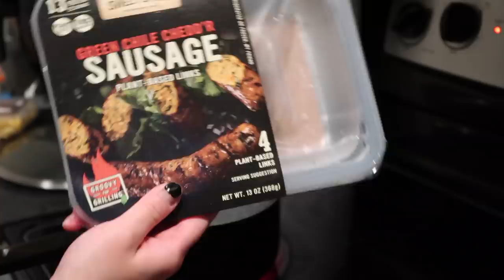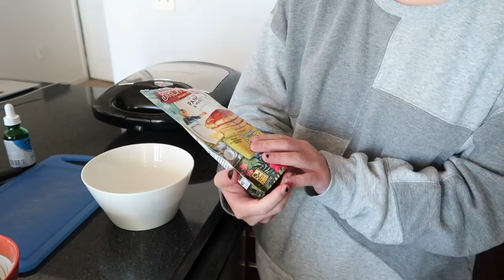what i eat in a week (during that time of the month)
hi friends i love you so much i hope you're having a good day MWAH